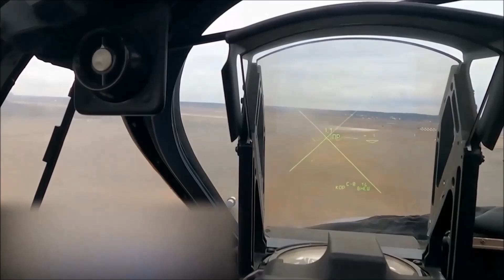Latvian JTACs Train With U.S. Air Force A-10 Thunderbolt IIs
Jun. 14, 2023 - U.S. Air Force A-10 Thunderbolt II aircraft, 127th Wing, Michigan National Guard, practice air-to-ground munitions training at Ādaži training range, in Ādaži, Latvia. Training involved communication between U.S. pilots and joint terminal attack controllers from the Latvian national armed forces. With one of the longest-running partnerships, Michigan National Guard and Latvia have benefitted from more than 30 years of military-to-military engagements, helping both countries support shared defense-security goals and facilitate joint, international interactions.

Film Credits
Tech. Sgt. Andrew Schumann